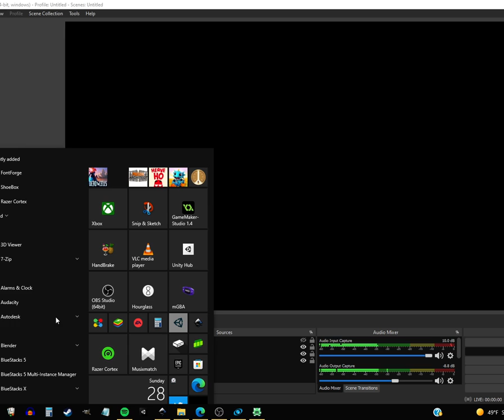PowerPutt Legend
Go on an adventure in this Golf RPG! Use your putting skills to conquer each course and try to score a high score.

Welcome to my World!